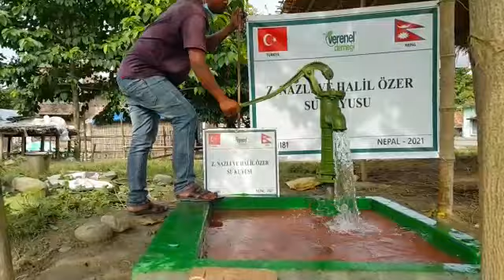Z.NAZLI VE HALİL ÖZER SU KUYUSU